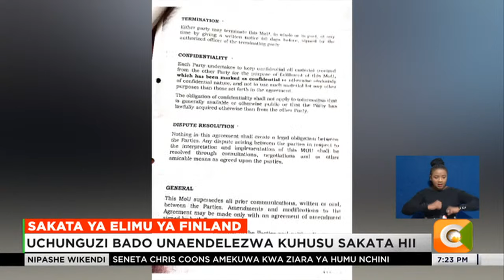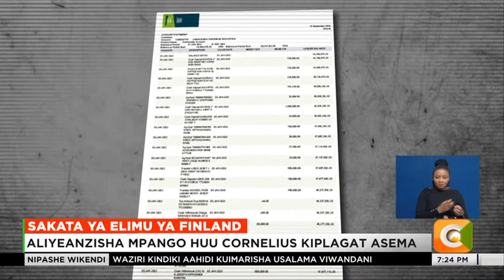Sakata ya elimu ya Finland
Kwa wiki kadhaa sasa, sakata ya ulaghai wa mamilioni ya pesa kwenye mpango wa masomo ya Finland na Canada imegongwa vichwa vya habari kufuatia malalamishi kutoka kwa mamia ya wazazi na wanafunzi.  Kulingana na wazazi hao miaka miwili baada ya kuagizwa kutoa zaidi ya milioni moja kila mmoja kuwawezesha watoto wao kusomea mataifa hayo bado watoto wao wanahangaika huku wakisalia wachochole baada ya kuuza mali yao. Runinga ya Citizen imefuatilia namna mpango huo ulivyoanzishwa na kuwafaidi zaidi ya wanafunzi 200 kabla ya ufujaji wa pesa kuanza kugubika mpango huu mwaka jana.